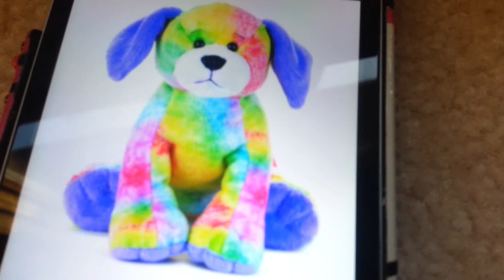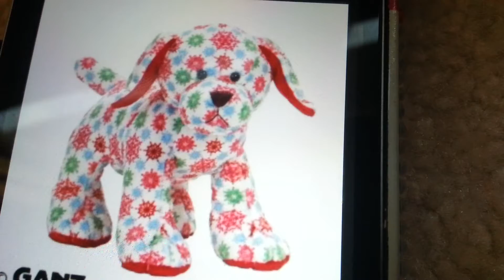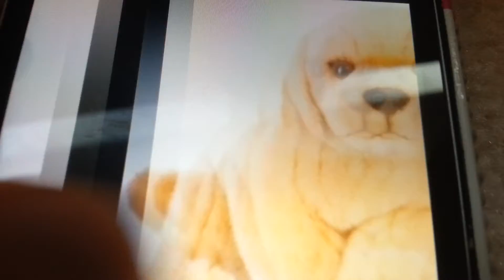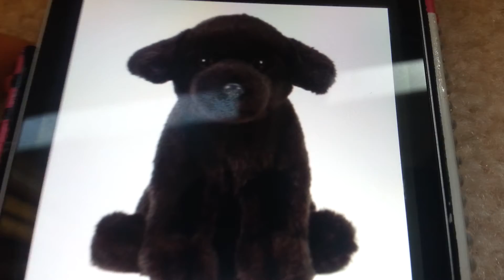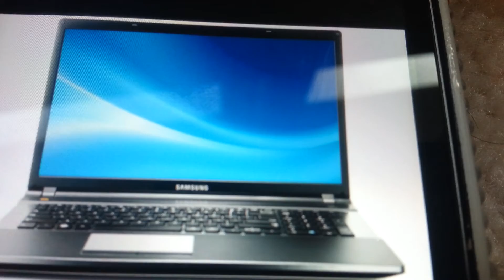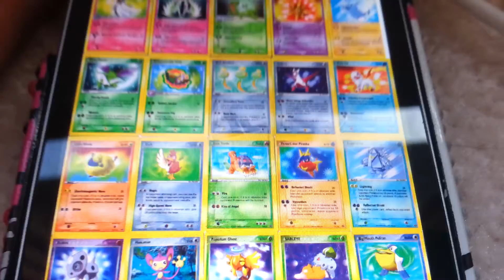Haleighs wish list! WARNING:I sound horrible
I know my voice is craps but its because I only got 3 hours of sleep:( I hipe you Christmas wishes come true!